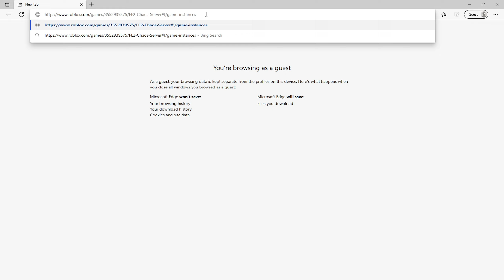How to Join ANY Chaos, Pro or Chill Servers in Flood Escape 2